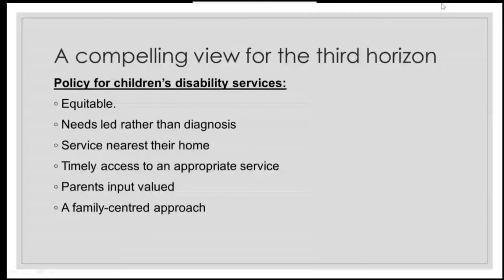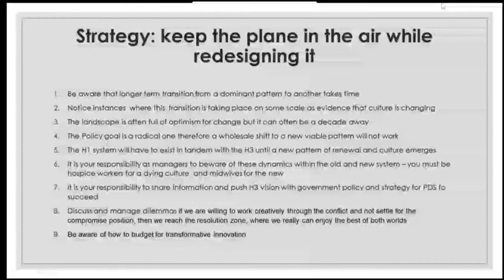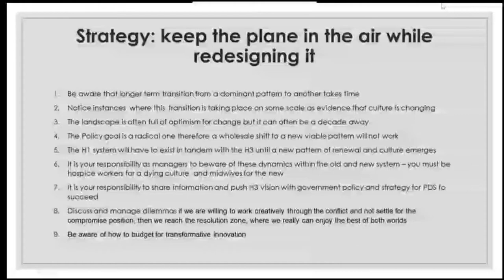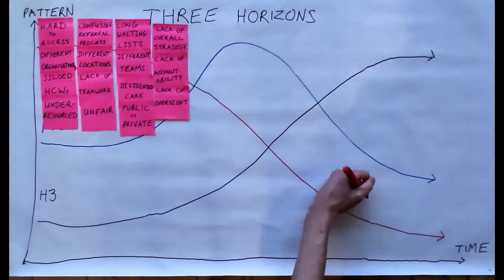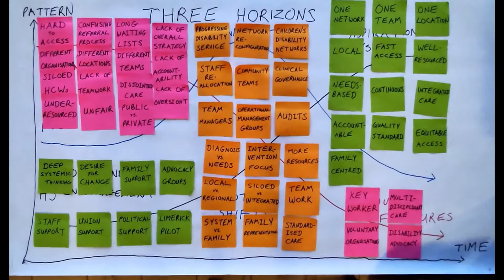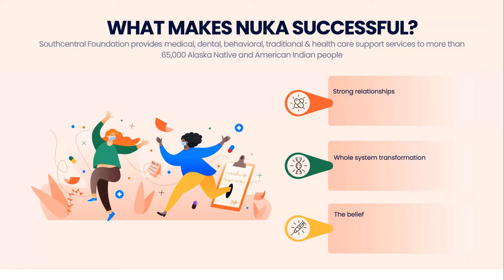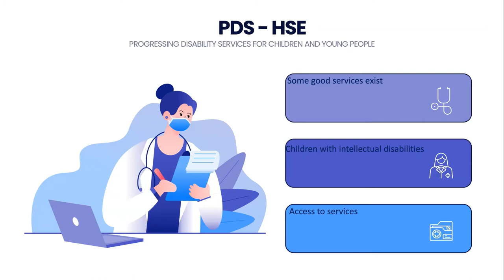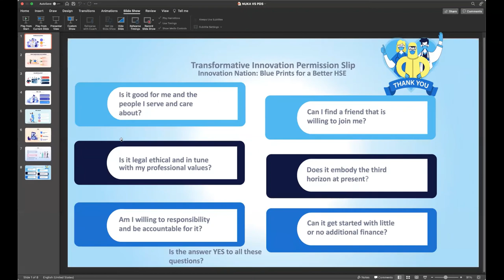Puppet Masters: Princess Innovation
The Princess Discovers the Power of Innovation